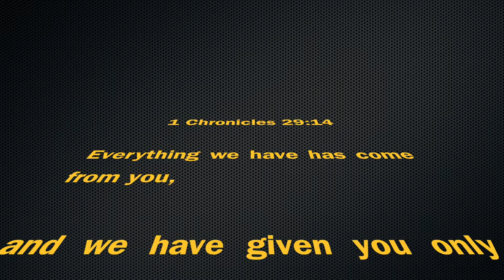Stewardship Video 2020//Investing Our TIME//St MAry's Episcopal Church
How do we invest our TIME to build God's Kingdom?